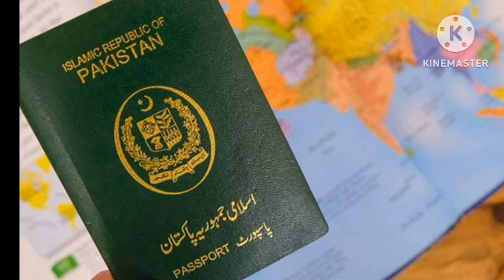Visitors on a visit visa can get a permit for Hajj or not | saudi arabia ministry of hajj and umrah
This video is about Saudi Arabia visit visa can they perform hajj or umrah by vist visa or not here is the detail answer.
A person coming on a visit visa inquired that 'can those coming on a visit visa get a permit for Hajj?

 In this regard, the Ministry of Hajj explained that "those who come on a visit visa cannot perform Hajj".

 It should be noted that the Ministry of Hajj has clarified for those who come on visit, Umrah, transit and tourist visas that those who come to the country on these visas cannot perform Hajj.

 Those coming from abroad for Hajj can perform Hajj only on Hajj visa.

 Apart from this, foreigners residing in the country who are residing in the country on a residence permit are also not allowed to perform Hajj without obtaining a Hajj permit.

 According to the law of the Ministry of Hajj, the Hajj permit is issued when the foreign pilgrims coming from outside the country have regularly entered the country on a Hajj visa.
visa|
saudi arabia|
visit visa|
family visit visa|
saudi family visit visa|
family visit visa saudi arabia|
saudi|
saudi arab|
jawazat|
saudi arabia family visit visa|
visitor visa kaise lagta hai|
family visit visa saudi arabia 2023|